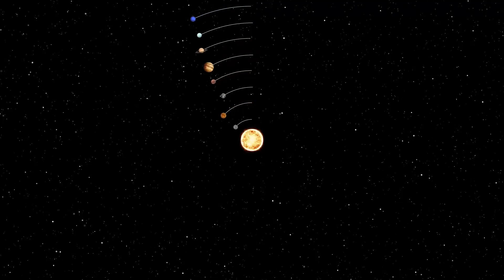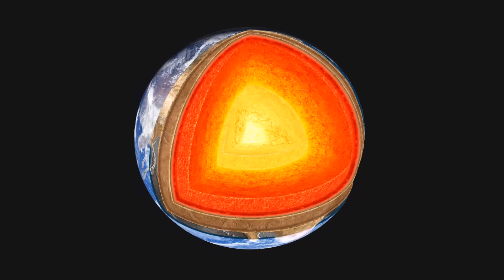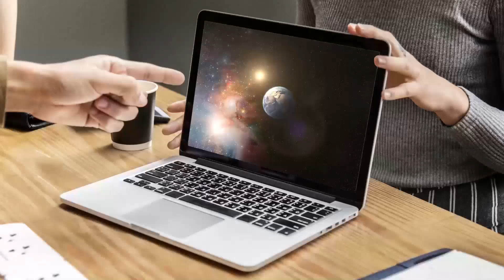Mi Infiel Esposa Palideció De Horror Cuando Le Dije: "Limpié Los Desagües Hace Un Par De Semanas,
Mi infiel esposa palideció de horror cuando le dije: "Limpié los desagües hace un par de semanas, pero el agua del cuarto de baño vuelve a atascarse. ¿Quizá alguien se está colando en casa para encontrarse con su amante, y se está duchando después de haber intimado de verdad?". Al ver su reacción, supe que era verdad...